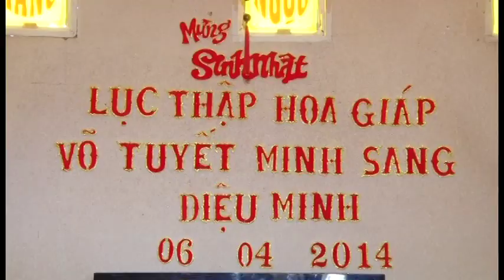05 Dia A MỪNG SN VÕ TUYẾT MINH SANG 29 3 2014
05 Dia A MỪNG SN VÕ TUYẾT MINH SANG 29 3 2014